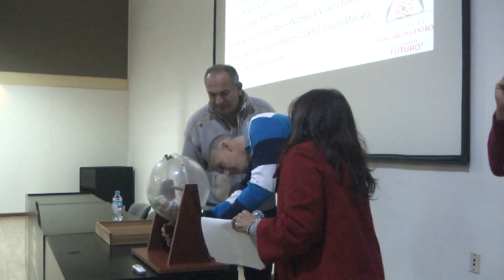ING. JORGE PLACENZOTTI – JEFE DE GOBIERNO – JUAN JOSÉ PLACENZOTTI – PTE. CONCEJO MUNICIPAL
SE SORTEARON 6 VIVIENDAS DEL PROGRAMA MUNICIPAL DEL HÁBITAT